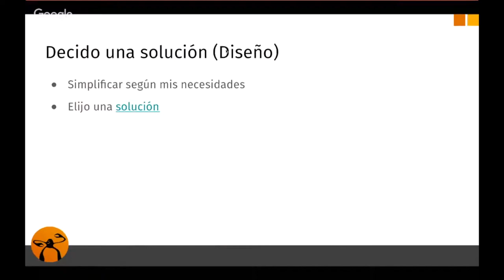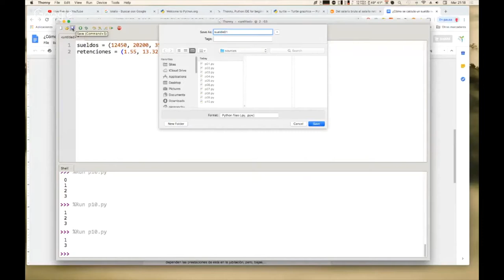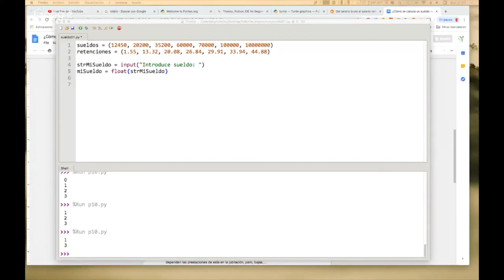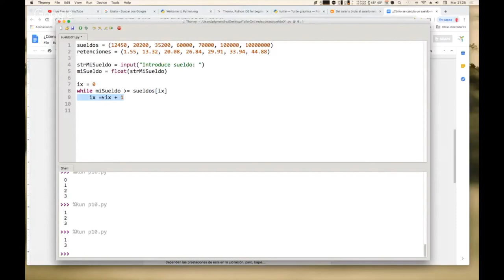Curso de Introducción a la Programación para Principiantes | tuplas, if, bucles while